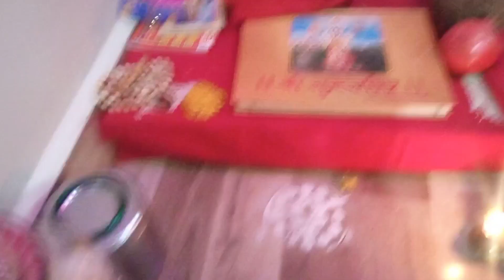गुरुवार पूजा 🌹🙏गुरुचरित पारायण मांडणी 🌹 दुसरा गुरुवार मांडणी # मार्गशीष गुरुवार